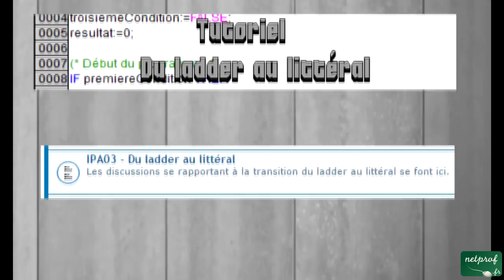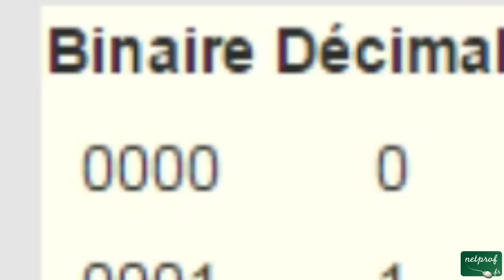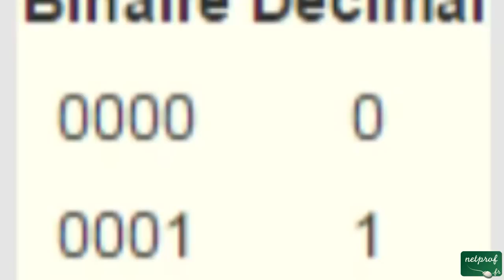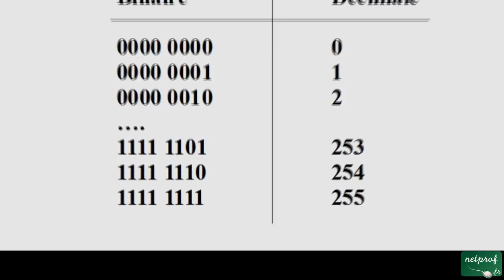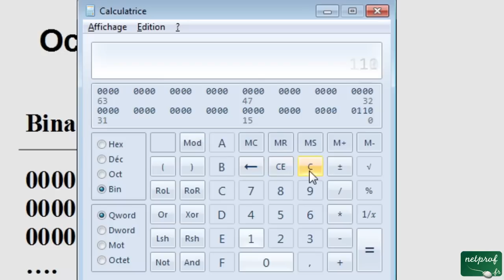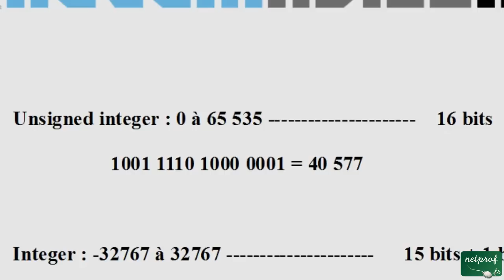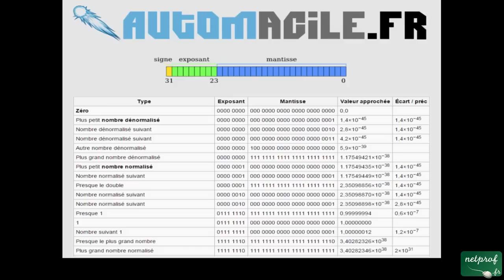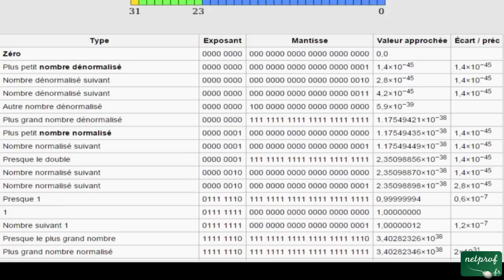Initiation à la programmation - Les variables analogiques (5/8)